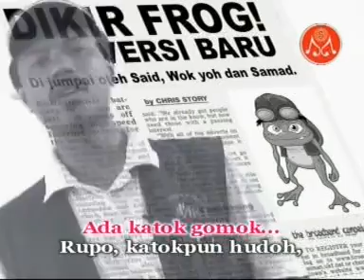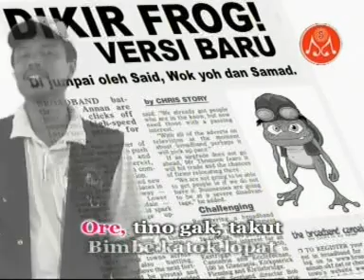Fakry & Saupi - Dikir Frog [Official Music Video]